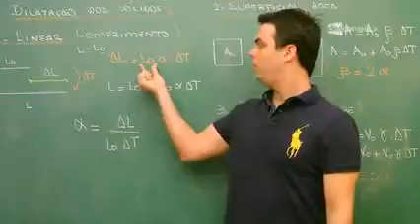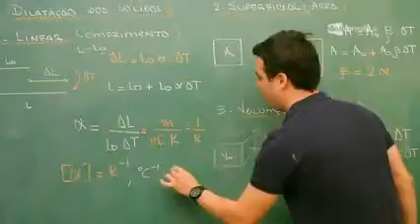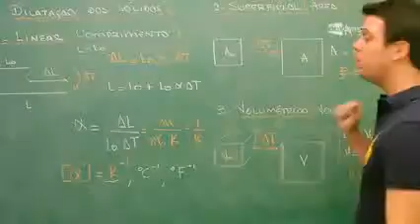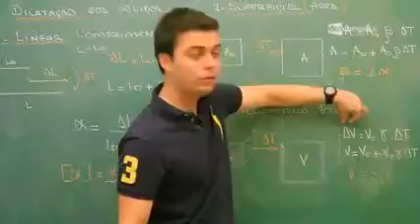5 Análise do coeficiente de dilatação